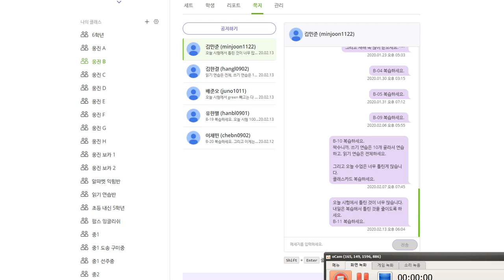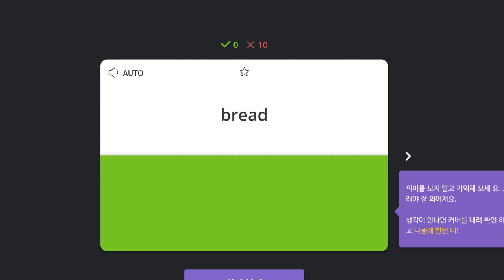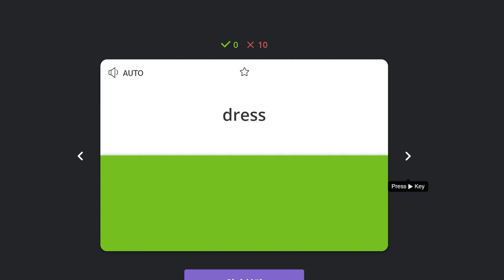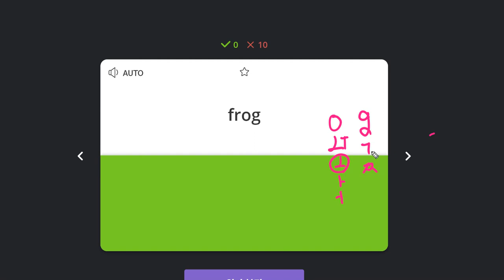김민준 2020 02 14 1